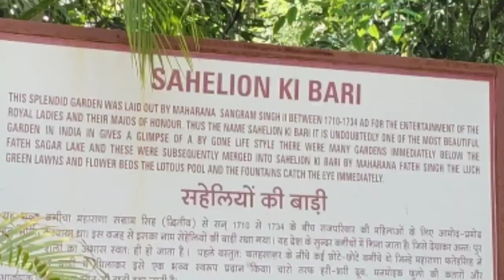VIAJE A INDIA 2018 DIA 10 - UDAIPUR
Udaipur